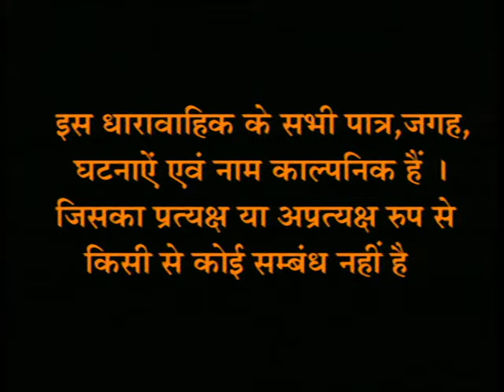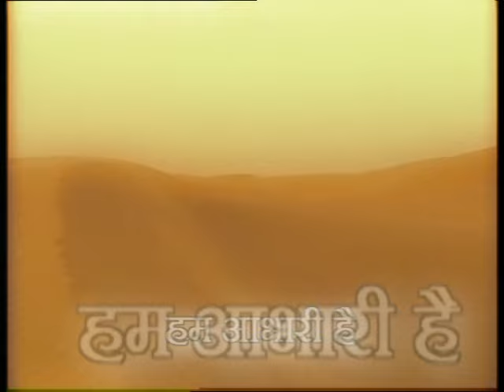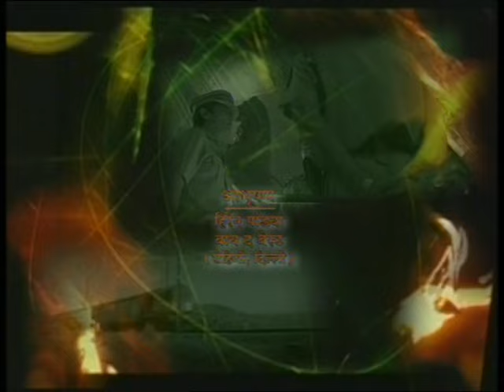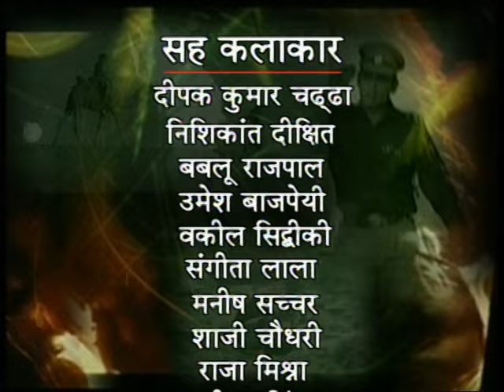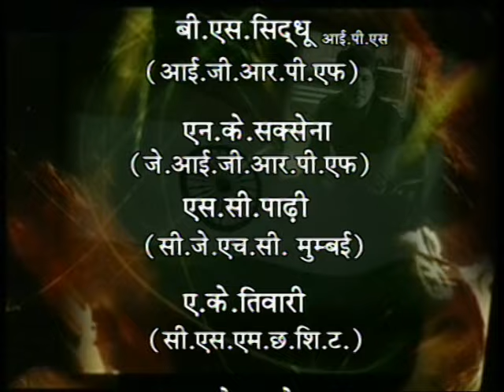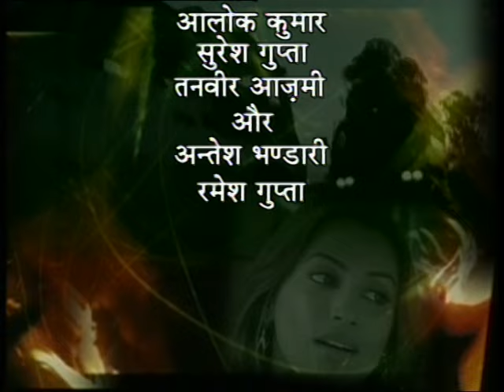Humsafar... 'The' Train : Ep #15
"हमसफर द ट्रेन" भारतीय रेलवे सुरक्षा बल (आरपीएफ) के एक ईमानदार और बहादुर अधिकारी की एक मनोरम कहानी है, जो  भारतीय रेलवे की मदद और समर्थन के लिए अपनी जान जोखिम में डाल देता है। यह शो डीडी नेशनल प्राइम टाइम पर प्रसारित होता था।